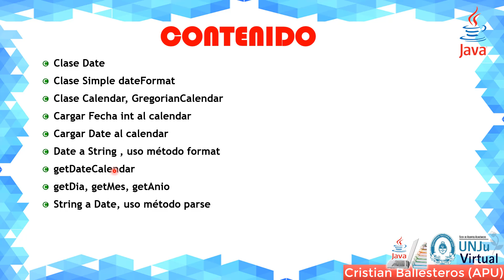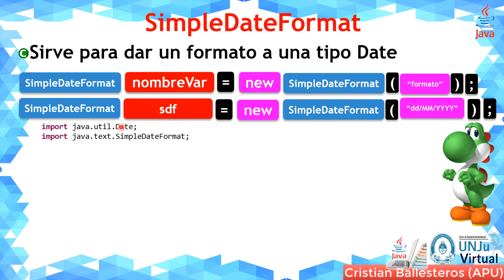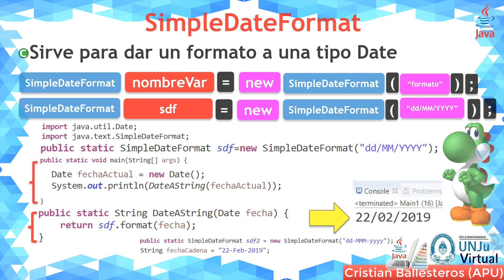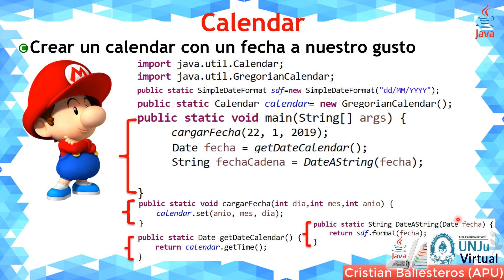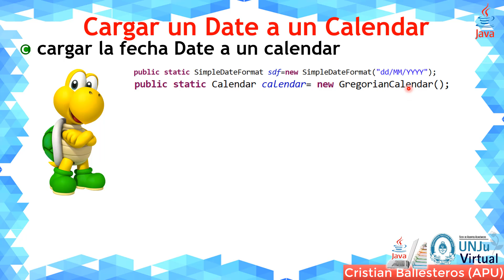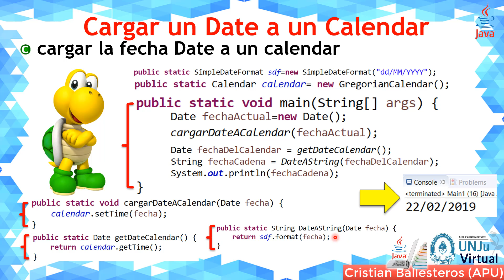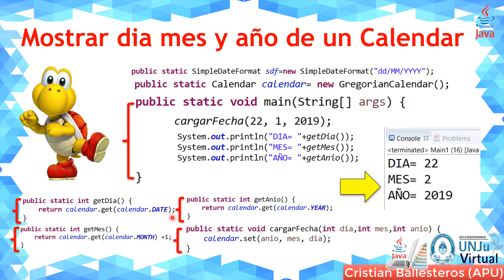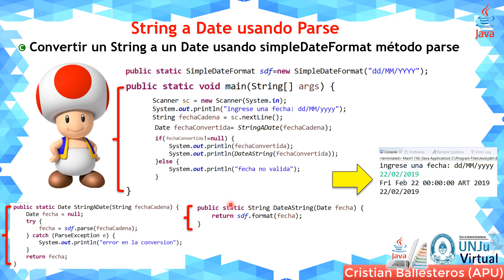Clase Date Calendar y SimpleDateFormat TEORIA UNJU VIRTUAL COMPLETO